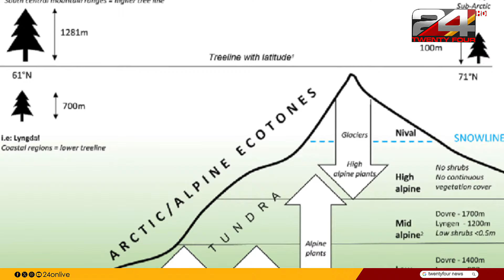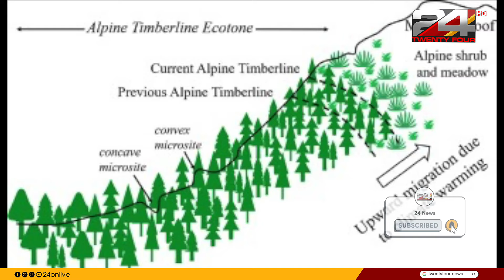മനുഷ്യനെ പോലെ മരങ്ങളും മല കയറാൻ തുടങ്ങി; കാലാവസ്ഥ വ്യതിയാനം മൂലകാരണം | Treeline climbing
Mountain ranges globally are experiencing higher temperatures, which has made scientists scrutinize their treelines to assess for effects of climate change.

നേപ്പാളിലെ ട്രാൻസ്-ഹിമാലയൻ പ്രദേശത്തെയും ചൈനയിലെ ഹെങ്‌ഡുവാൻ പർവതനിരകളെയും കുറിച്ചുള്ള ഒരു പുതിയ പഠനത്തിൽ  പആണ് മരങ്ങളിൽ വളർച്ചയുടെ മാറ്റങ്ങൾ കണ്ടുതുങ്ങിയത്.